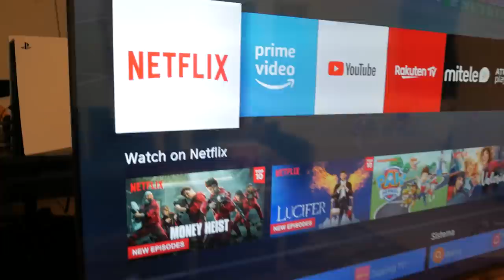EL TORNEO FINAL de los FAV's: Spursito vs Kiwi vs Tresco ¿QUIÉN GANARÁ?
El torneo más famoso de NBA2K22 vuelve al canal. Después de la victoria de Kiwi del año pasado, Spursito y Tresco lucharán para quitarle la corona a uno de los Fav's,